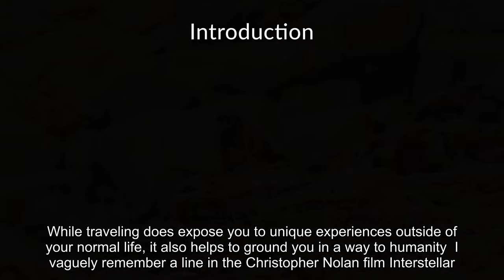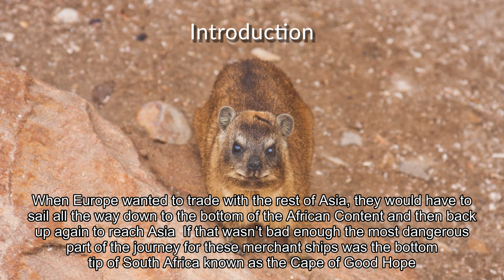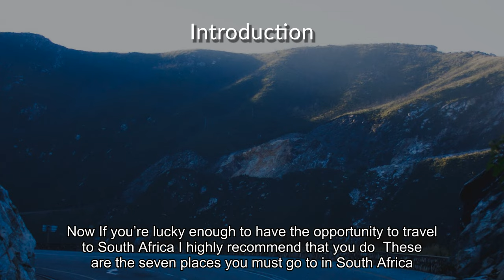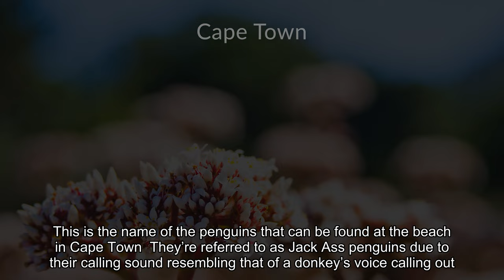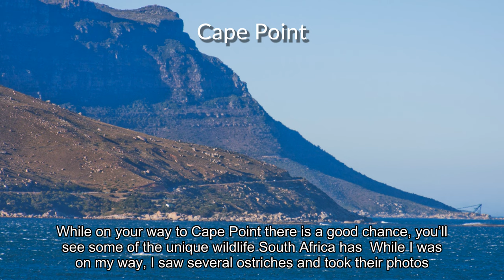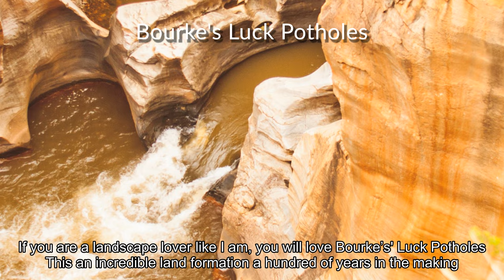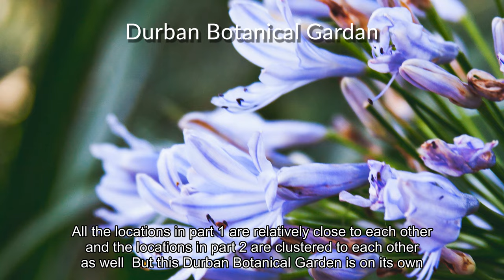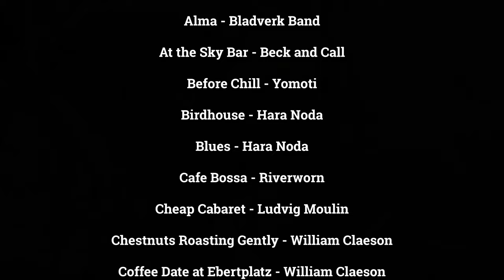The best 7 places to visit in South Africa